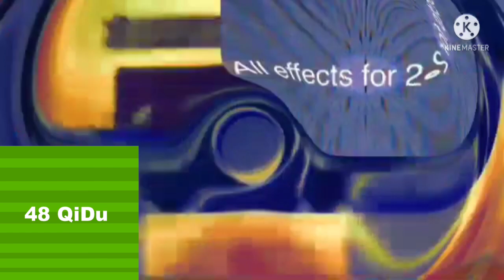clicking yes countinues on 384 Quinquagintiducentillion